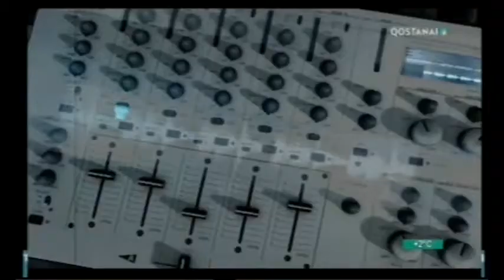Тлек тайм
"ТілекTIME" ойын-сауық/сазды - сәлем бағдарламасының 18 сәуірдегі шығарылымы